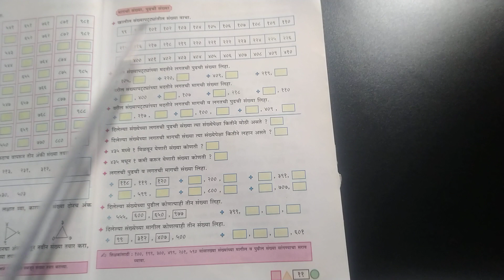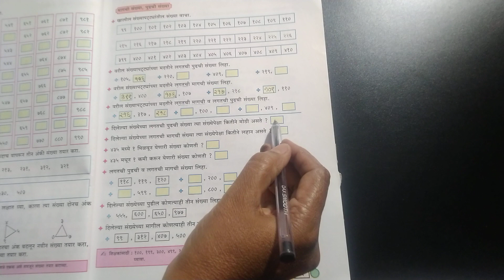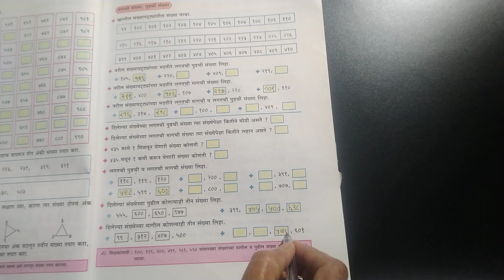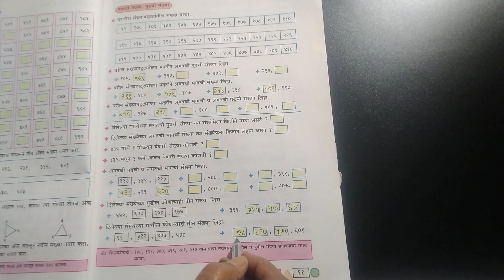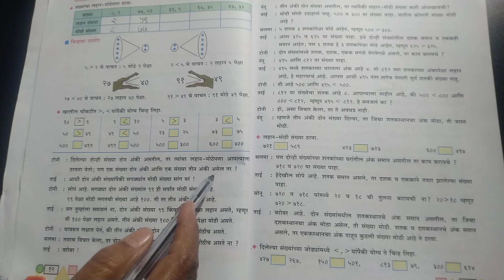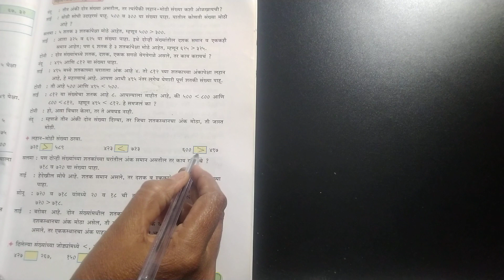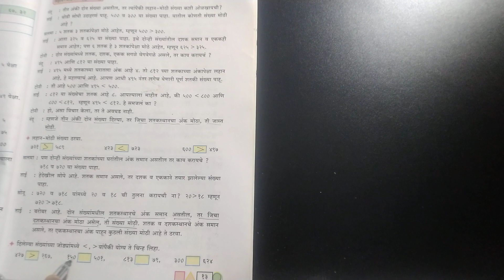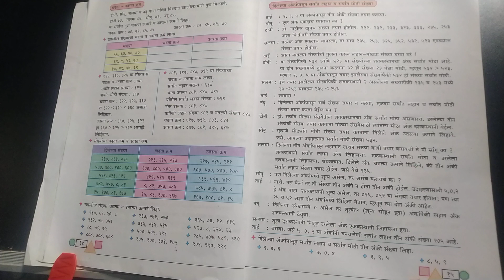गणित .इयत्ता तिसरी. संख्याज्ञान.